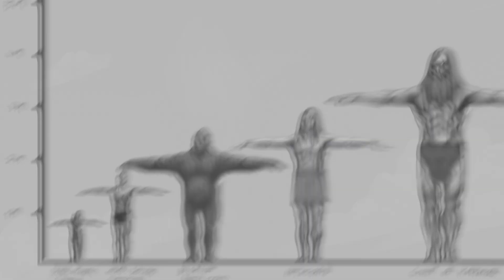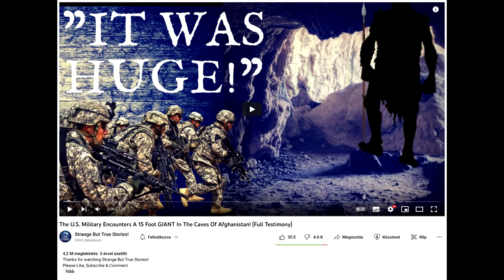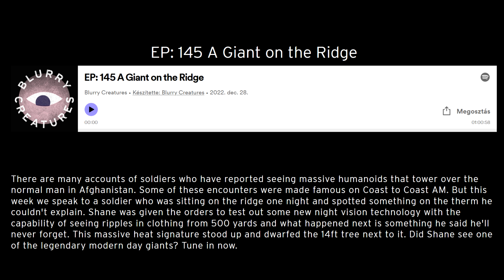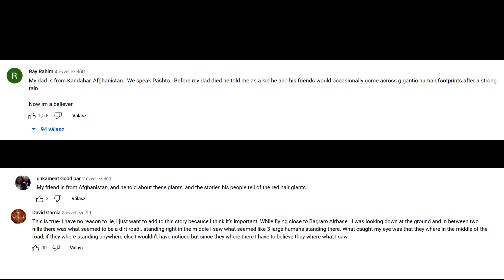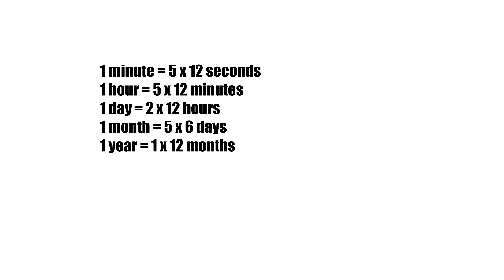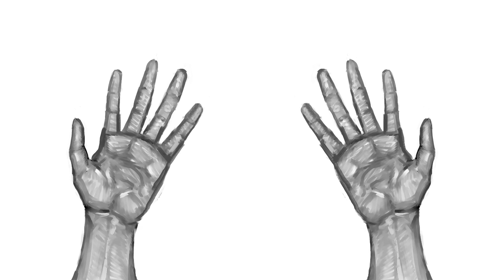Gog, Magog and the giant of Kandahar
I don't like to make videos on "mainstream" topics about which there are a at least a 100 more, but I think I bring some new information to the subject which you probably haven't heard before.

00:00 Intro
00:37 Main theme
02:27 The testimony of the Giant Slayer
09:37 Other Giant sightings in Afghanistan
12:33 Historical records and redhead
19:48 My theory